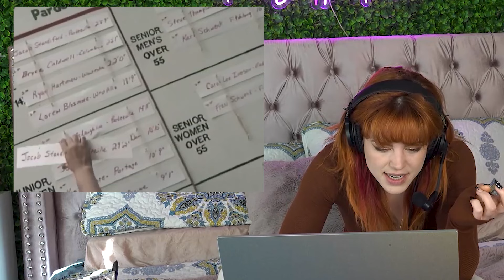172. "Sidebars & Poltergeists" | TWND Podcast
Destruction, mayhem, swallowing your tongue, endless lore, the supernatural, and what people get up to in Pardeeville this week with your host Molly Stewart for a solo episode!

Molly’s Links

Laura’s Links

Use our link to shop Kawaii Lighting for all your cute RGB ring light needs

Produced by: David Warne

Molly’s Links

Laura’s Links